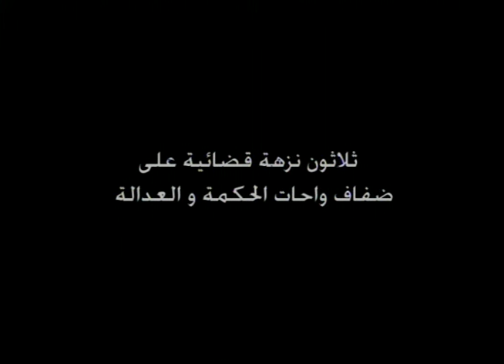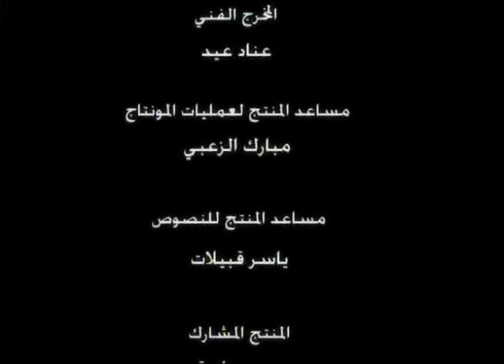Ra'i Al-Seet - Promotional Material - راعي الصيت - المواد الترويجية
إنتاج المركز العربي للإنتاج الإعلامي- الأردن - منتج تنفيذي طلال العواملة

بطوله – جميل عواد – جوليت عواد – هشام هندي – عبير عيسى – لارا الصفدي – نجلاء عبدالله – محمد المجالي – سهير فهد.

حلقات تلفزيونية منفصلة تحكي كل حلقة قصة حادثة نزاع ونتائجها، تقع أحداثها في الصحراء، ثم تعرض على القاضي للحكم فيها بين جميع الأطراف المتنازعة مع وصف تفصيلي لكل إجراءات التقاضي، بدءاً من عملية اختيار القاضي والكفلاء وانتهاءً بإصدار الحكم. وهو بمثابة دستور غير مكتوب لحياة الصحراء. تأتي أهمية المسلسل من خلال القضايا التي يتم عرضها ومن خلال شخصيات القضاة (فكاكين النشب) الذين ترفع إليهم تلك القضايا ويصدرون أحكامهم فيها.. ناهيك عن تناول أن التراث القضائي البدوي الذي تفوق في أهمية الشعر ملح البادية وماؤها.

دراما / بدوي / تشويق / رومنسي

هذا الفيديو محمي بموجب قوانين الملكية الفكرية وحق المؤلف وقانون الطبع والنشر وان اي استخدام لهذا الفيديو أو لأي جزء منه بدون تصريح مسبق يعتبر جريمة يعاقب عليها بالقانون